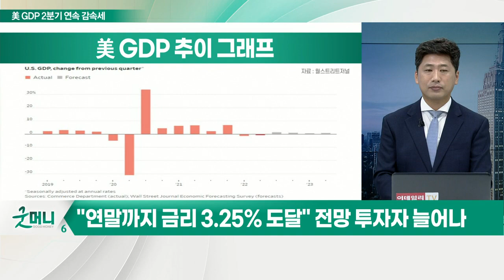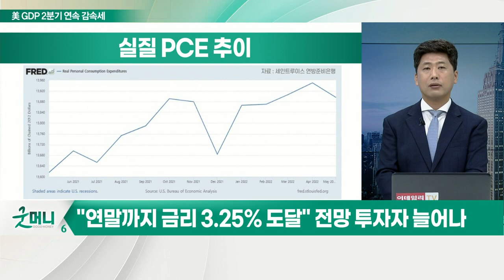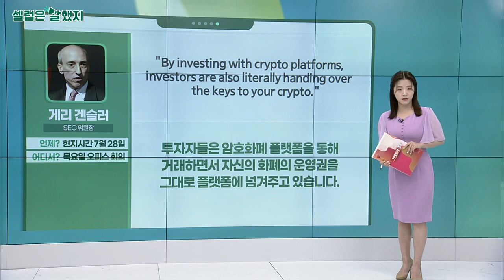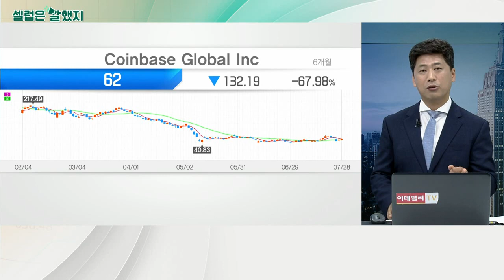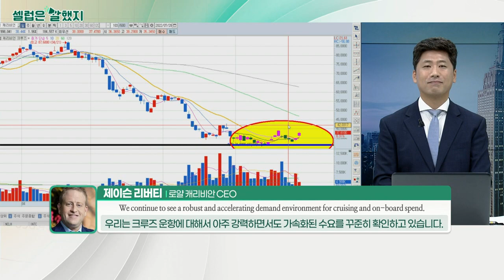美 GDP 2분기 연속 위축, 기술적 경기침체 진입... 험한 하반기 기다리는 증시_김선규의 왓츠업 (20220729)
# "연말까지 금리 3.25% 도달" 전망 투자자 늘어나
- 연준, 고용 유지·금리 인상 지속하며 인플레이션 잡을 계획
- JP모간, "고용의 성장 견조·지출 유지"
- 미국 내 실질 PCE, 꺾이는 모습
- 미국 경제 위축, 하반기 국내 증시 실적에 영향

- 당분간 약한 움직임 횡보 전망